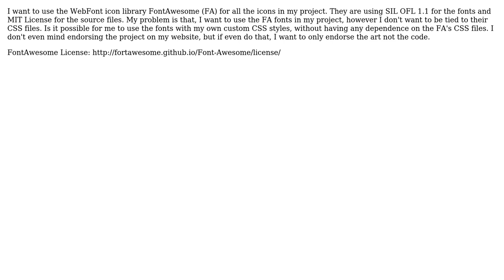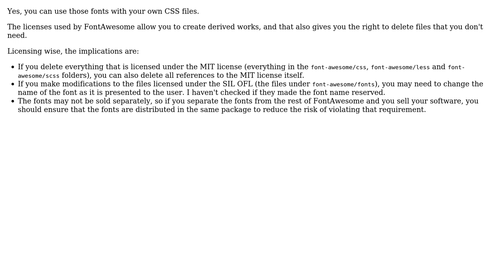Software Engineering: Can I use FontAwesome fonts with my own custom CSS files?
With thanks & praise to God, and with thanks to the many people who have made this project possible! | Content (except music & images) licensed under CC BY-SA | Music | Images & others | With thanks to user Gasim user Bart van Ingen Schenau and the Stack Exchange Network Trademarks are property of their respective owners. You are responsible for your own actions.